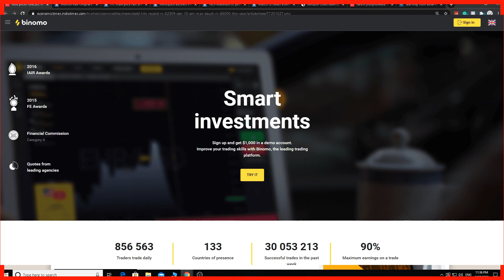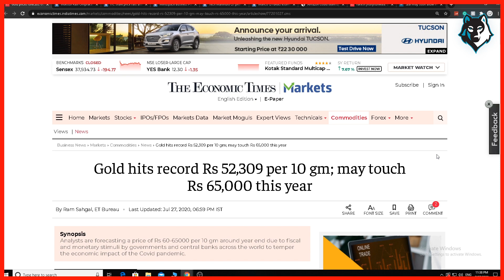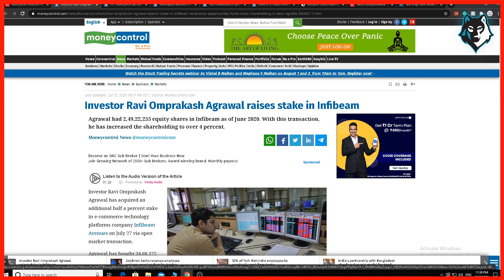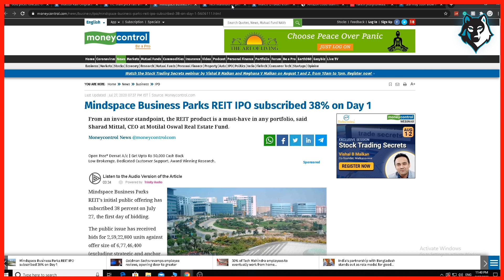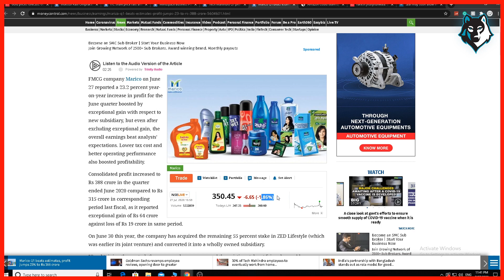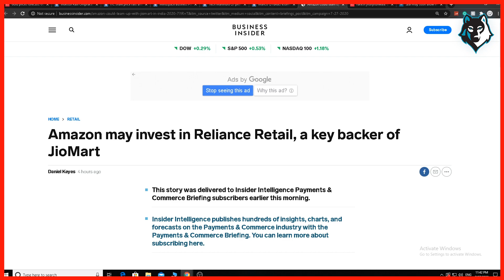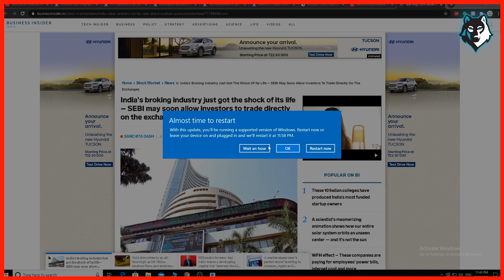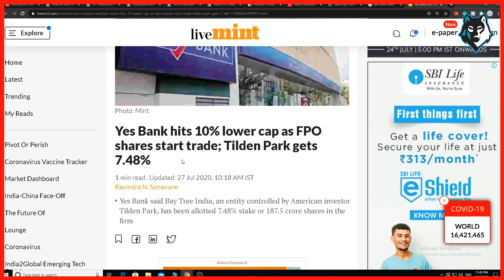Stock Market Latest News 28 July 2020 | YES BANK News, Reliance, Mindspace REIT, Rakesh Jhunjhunwala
yes bank
Reliance stock
Rakesh Jhunjhunwala
mindspace reit ipo
stock market news today india live,